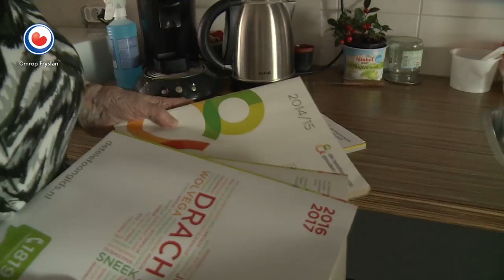REPO: Wout Zijlstra baalt van verdwijnen telefoonboek